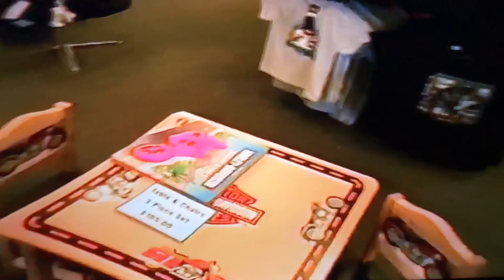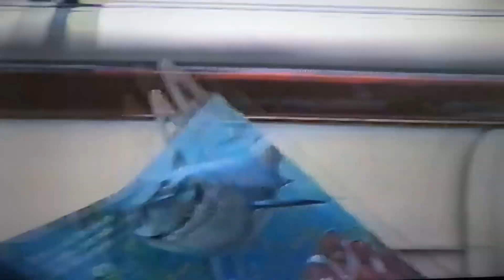5 Papa John’s Home Videos “2003 Family Vacation”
2003 Family Trip to South Dakota and Wyoming